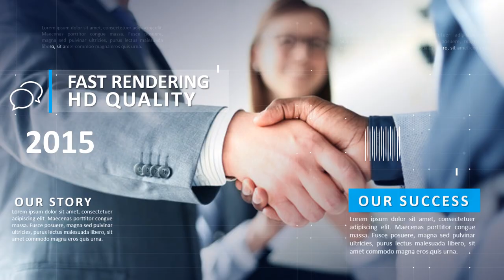Jasa Video Modern Corporate, Profil Company, Profil Perusahaan, Video Visi dan Misi UMKM, Koperasi T